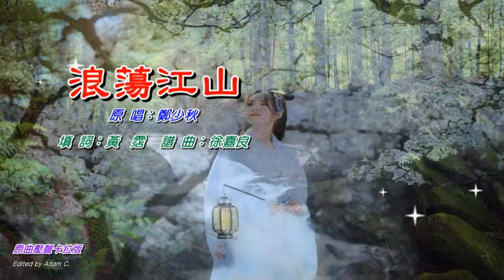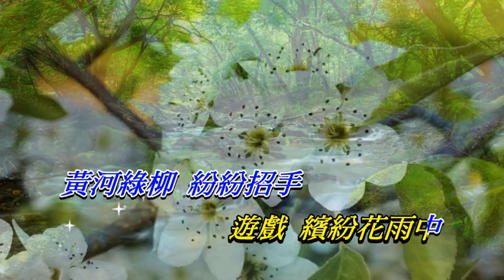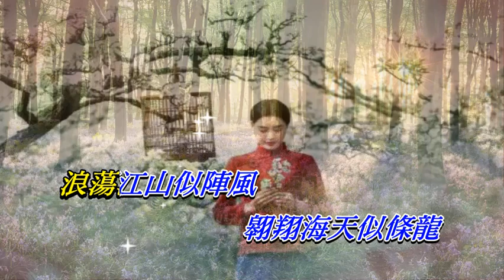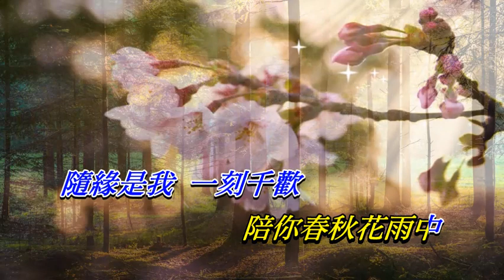浪蕩江山 鄭少秋〈卡拉伴奏版〉